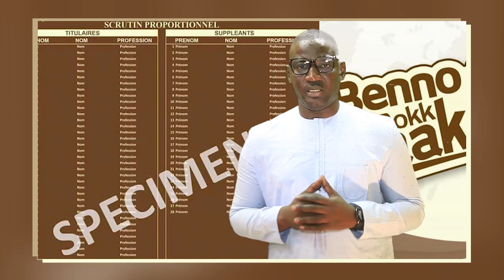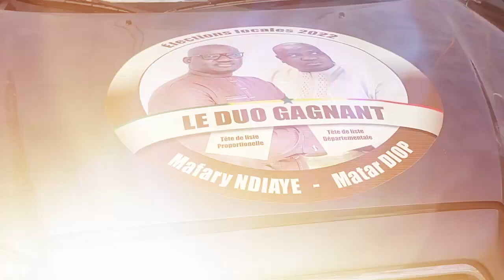Sunu Gokh Sunu Yite - Mafary NDIAYE s'adresse aux population du Département de MBACKE...